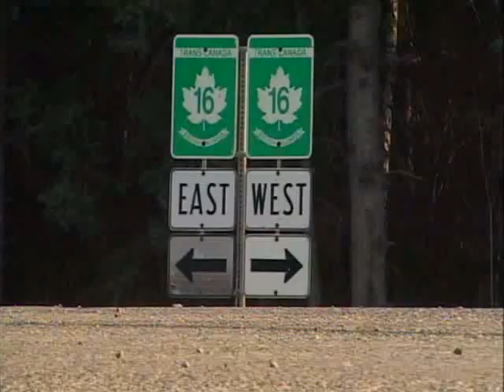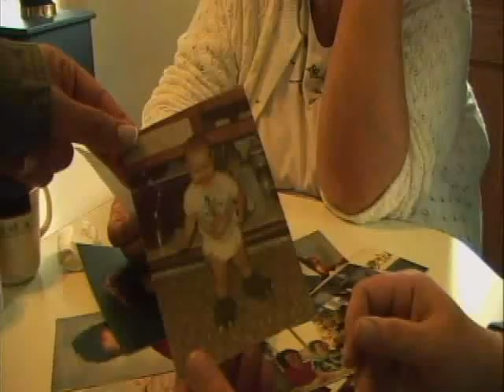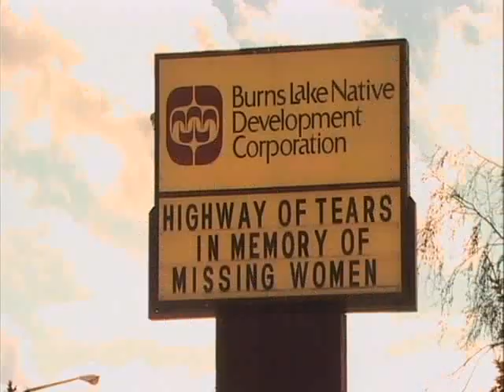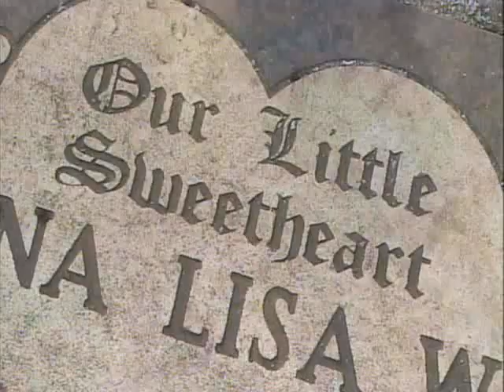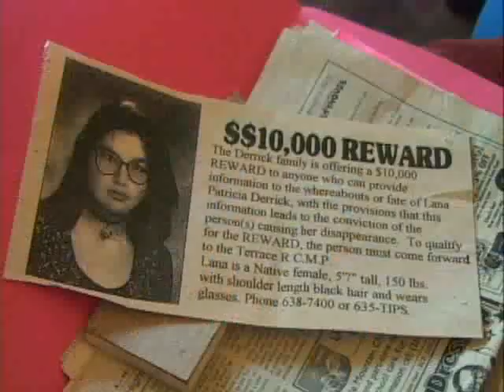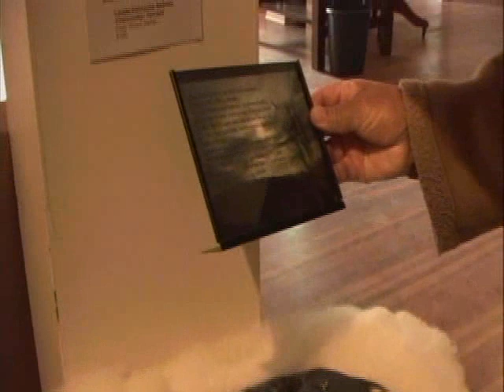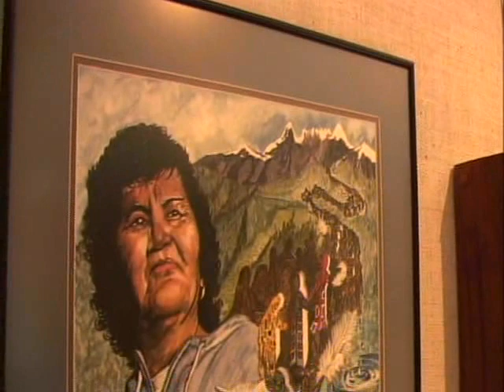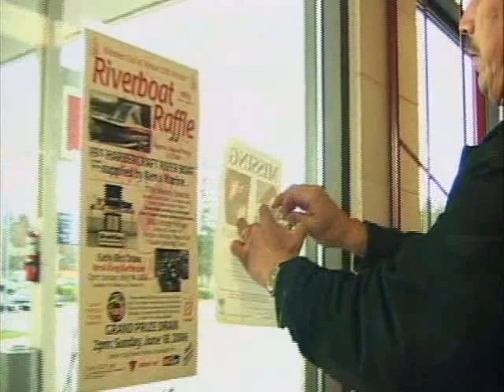Highway of Tears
Director/Reporter: Sharmeen Obaid-Chinoy
Filmed by: Allan Code

Editor: Michael Fuller

Running time: 24 minutes
Year: 2006

Families all along Canada’s Highway 16 – a 425-mile stretch of road
that cuts through pine forests, rivers, and remote Indigenous reserves
in central British Columbia – are searching for their missing loved
 ones.

The families have dubbed the road the “Highway of Tears,” and Amnesty
 International estimates that 32 indigenous Canadian women have gone
 missing in the last three decades along the highway, which runs from
Prince Rupert to Prince George.

Indigenous Canadians claim the Royal Canadian Mounted Police have
 made no headway in any of the cases and feel discriminated against.